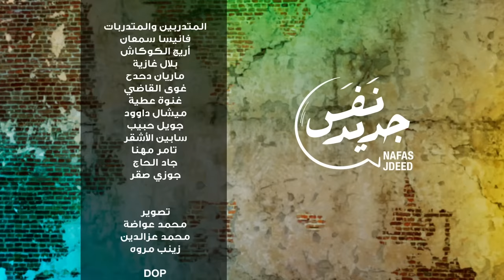Nafas Jdeed 13 (Season 2) - جورج خباز: أزمة لبنان هي أزمة أخلاق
الممثل والكاتب والمخرج جورج خباز، ضيف جوزف طوق بالحلقة 13 من نَفَس جديد - الموسم الثاني. شاهدوا الحلقة!